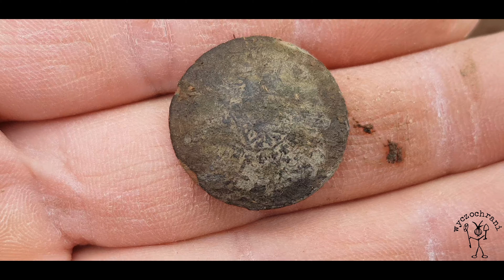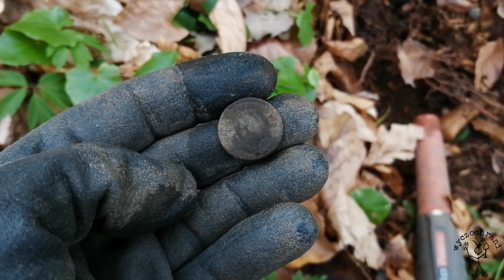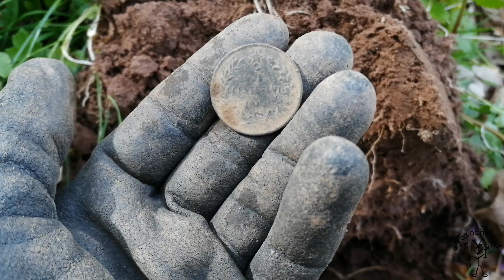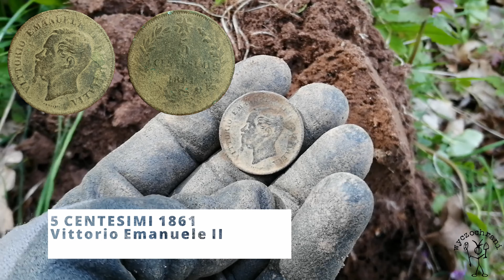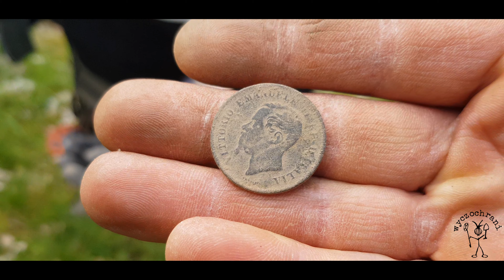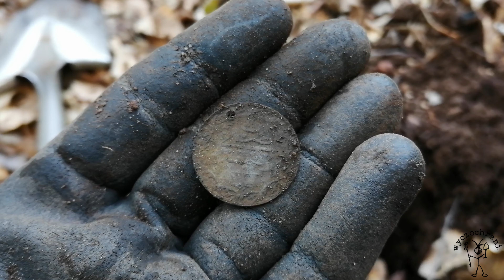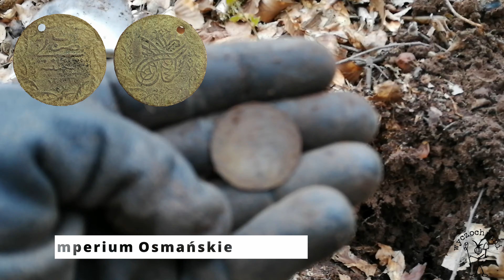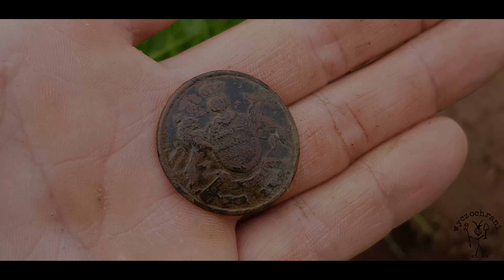Odcinek #23 "Wypad 2 w 1" - wykopki DE - [4K]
Cześć! Jeśli dzielisz z nami tą samą pasję to zostaw LIKEa albo i SUBA, a jeśli jesteś przypadkowym widzem, to bardzo zachęcamy Cię abyś zagłębił się w ta wspaniałą pasję i również zalajkował i zasubskrybował o ile spodobało Ci się to co robimy.
Każde sugestie i pomysły dotyczące prowadzenia kanału są mile widziane i zostaną wzięte pod uwagę.
Robimy to z pasji a nie dla kasy :)
POZDRAWIAMY!

FreeBackgroundMusic
Onyx – Astral
youtu.be/G23mMPgjB3o